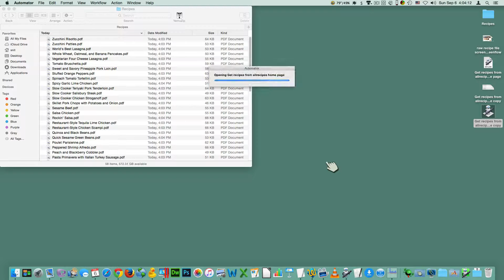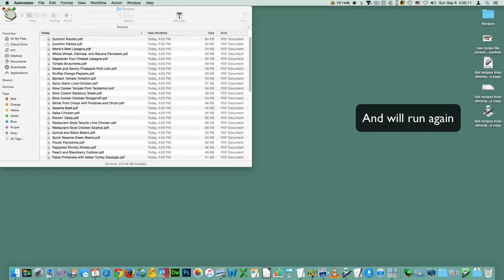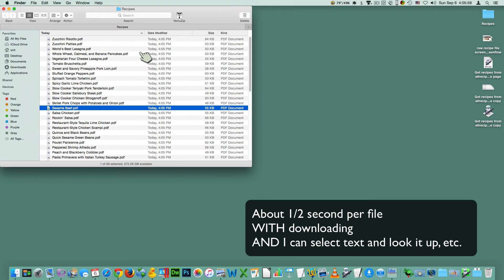One half second per file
It seems applications run faster than scripts. :)